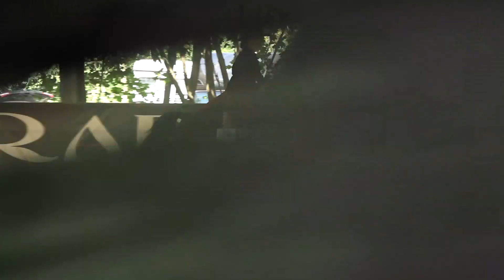EUROPEAN CHAMPION --- ADRIS & Alina Rosenzopf --- AUT --- Wiener Neustadt --- August 2023